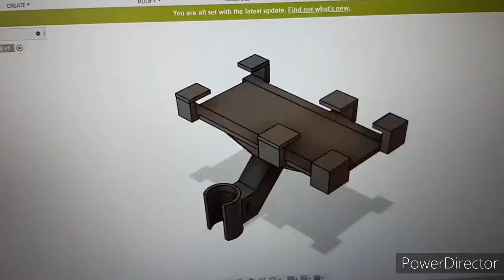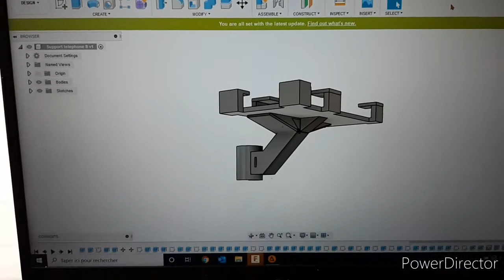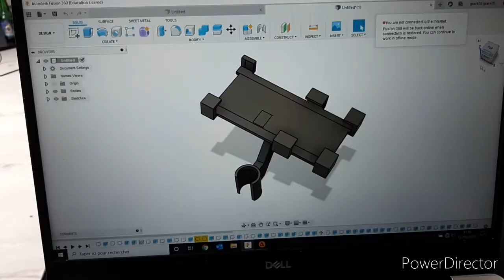UN SUPPORT DE TÉLÉPHONE POUR MOBYLETTE GRATUIT